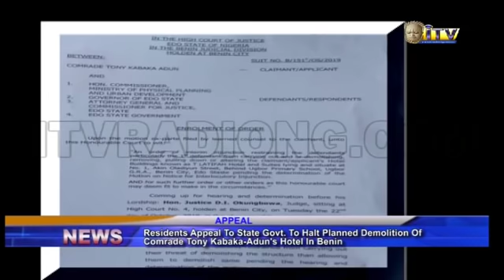Residents appeal to State Govt. to halt planned demolition of Tony Kabaka's hotel in Benin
Following the expiration of the demolition notice served on the property of Comrade Tony Kabaka-Adun, residents in Benin City today throng the premises obviously to witness the planned demolition exercise.

Best Mbiere reports that Tony Kabaka-Adun however renewed his appeal to the state government to rescind its decision.